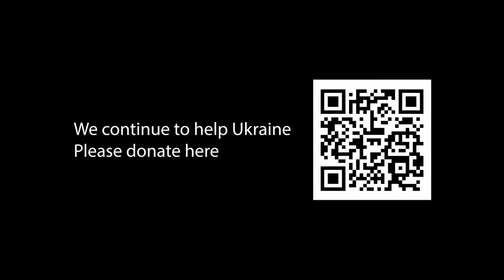DOCUMENTARY SERIES "EDGE OF WAR"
Волонтери: справжні герої серед нас. Документальний проект, який розкриває неймовірні історії людей, що допомагають у складних умовах!"

документальний проект,який розповідає про волонтерів - простих людей, що знайшли свій спосіб допомагати. Приєднайтеся до нас у цій захоплюючій серії, де ми відвідаємо декілька громад та прифронтових зон, щоб продемонструвати, через що ці люди проходять і які ризики вони відчувають, щоб доставити гуманітарний вантаж.
Ви дізнаєтесь про організації, які забезпечують необхідні матеріали цивільним та військовим на прифронтових територіях. Серед головних героїв, яких ми зустрінемо, є:
 • Чолоколовка:

Якщо ви хочете підтримати цих надзвичайних людей, ви знайдете реквізити для пожертвувань безпосередньо на їхніх сторінках в Instagram або за посиланням на банку для палива

Також, якщо ви бажаєте підтримати автора цього відеоролика, ви можете зробити пожертвування на розвиток українського кіно за посиланням

Цей відеоролик є переконливим свідченням того, що кожен з нас може допомогти. В нашій країні сотні тисяч людей потребують нашої підтримки.

Дякуємо вам за увагу!
Використане обладнання:
Камера: Fujifilm XT-3
Об'єктив: 16-55mm
Мікрофон: Rode go
Програмне забезпечення для монтажу: DAVINCI Resolve"